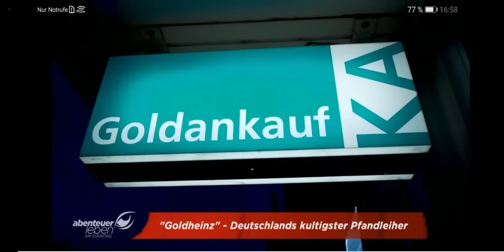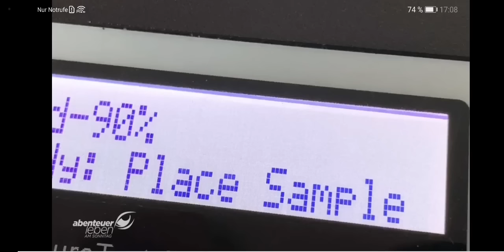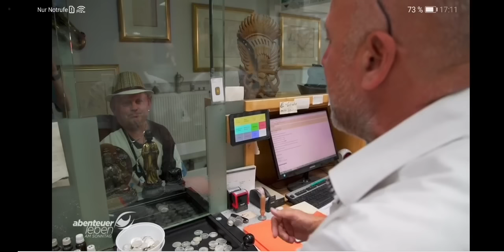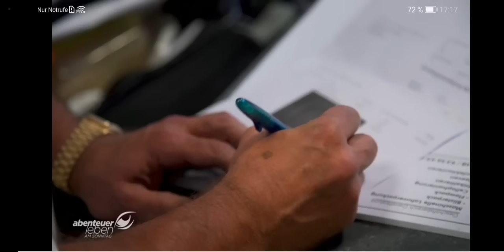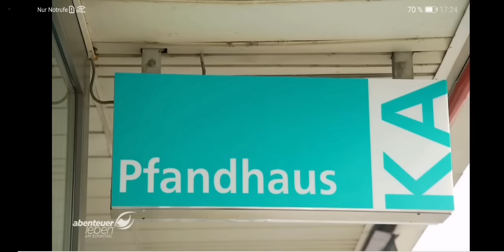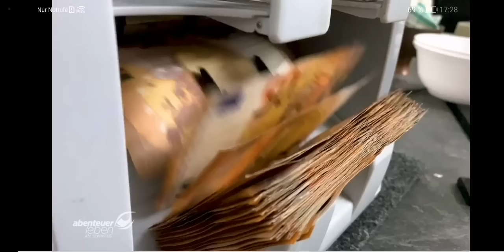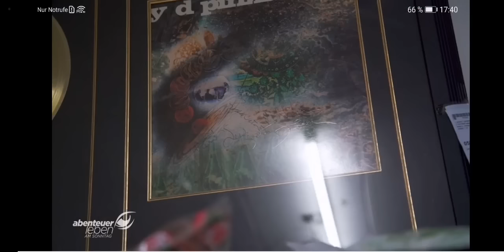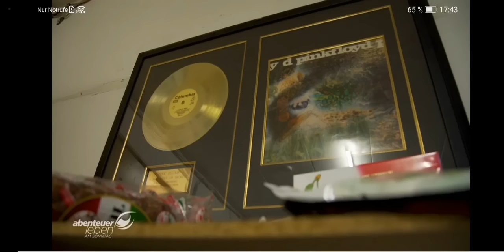goldheinz der beste pfandleiher deutschlands doku